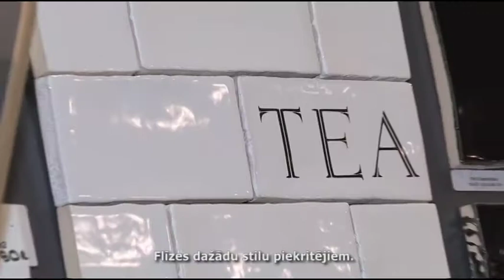ViVeX – apdares materiāli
Apdares materiāli